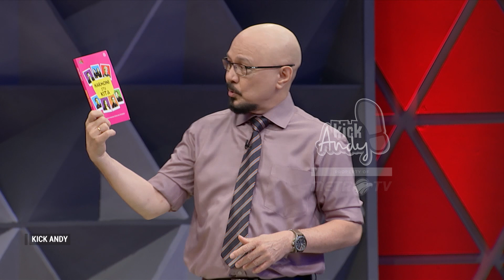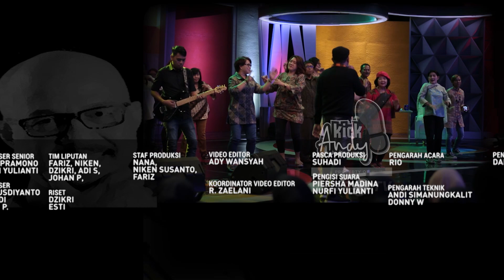BERBAGI HATI JALANI HIDUP #6 (DEWI DAN NENENG)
Pada tahun 2013 Dewi didiagnosa mengalami gagal ginjal stadium empat. Sejak saat itu, Dewi harus rutin cuci darah dua kali dalam seminggu.  Kedua organ ginjal Dewi mengecil, bahkan nyaris habis. Kualitas hidupnya pun terus menurun. Transplantasi ginjal pun harus dilakukan.

Beruntung, Dewi memiliki kakak yang rela mendonorkan ginjalnya. Sang kakak, Neneng,mengajukan diri, demi mengembalikan kehidupan Dewi.

Proses transplantasi dilakukan di rumah sakit Hasan Sadikin, Bandung. Dewi dan Neneng menjalani tahapan panjang. Hingga pada tanggal 15 november 2014, Dewi dan Neneng menjalani operasi transplantasi ginjal.